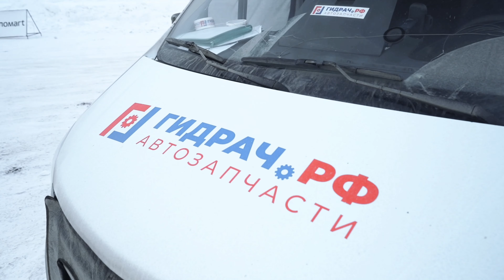ЗИМНИЙ РАЛЛИ СПРИНТ НА КУБОК АВТОРАЗБОРА ГИДРАЧ. Пробный заезд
Каждый год наши сотрудники делятся на три команды и соревнуются в различных поединках. В этот раз жребий выпал на состязание в виде зимнего ралли.